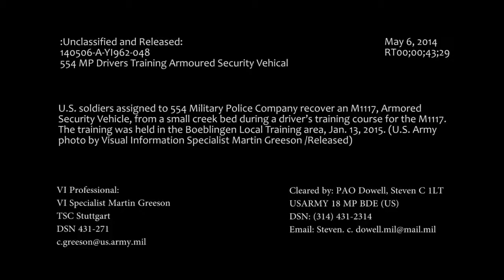M1117 Stucks in the Mud- US Soldiers Training to Recover Armored Security Vehicle